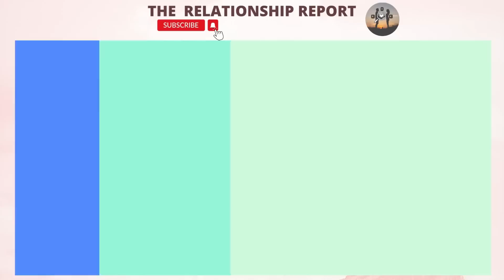When a Call Goes Wrong: Kevin Samuels vs. the Angry Toronto Basic Becky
In this video, a group of three women from Toronto calls into the Kevin Samuels show to give their opinion on the topic of the day, which was, "Are you selling yourself short?" As Kevin delves into the subject, he explores whether women feel like they are getting less than they deserve in a relationship. However, the conversation takes a turn when one of the women becomes angry and insults Kevin. She ends up being hung up on by Kevin, who concludes that her behavior is typical of modern Western women.